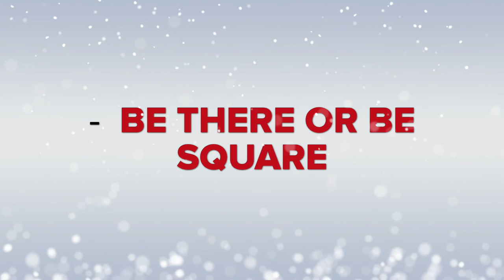SCI FY Annual Christmas Charity Ball 2015 TRAILER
Charity Ball organised in conjunction with the Children Medical and Research Foundation (CMRF) in Aid of Our Lady's Children's Hospital Crumlin Sickle Cell services.

This will be a themed Charity Ball  -

► Dress code: Suits for gents and glamorous dresses for the ladies.
► Event is ticketed
► Features include Raffle, Chocolate Fountain, Candy Cart and more.

► Crumlin Medial & Research Foundation
► Royal College of Surgeons
► McGrath Group
► Flatbox Studio
► Irish Patients Association
► MetroEireann